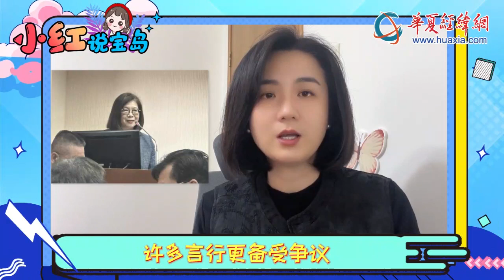管碧玲又扯所謂“認知作戰” 台媒體人：民進黨刻意上升到意識形態